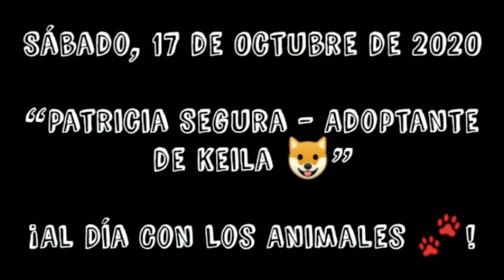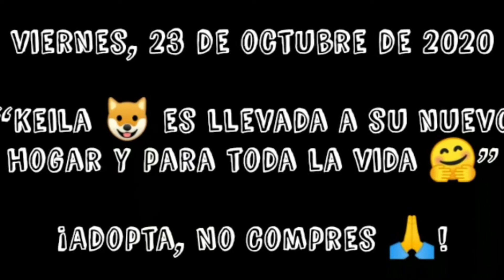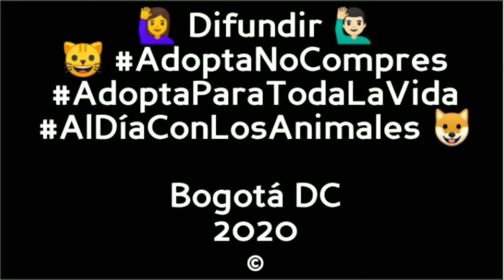🐾 Mensaje y Compromiso Patricia Segura - Adoptante De Keila 🐶 En Bogotá DC - Adopta, No Compres 🙏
Así llegó al hogar de paso ➡️ ⬅️, le realizaron cirugía en ClínicaVeterinariaUnivet ➡️ ⬅️, fue adoptada durante esta jornada ➡️ ⬅️, y finalmente es llevada a su nuevo hogar y para toda la vida 👆.